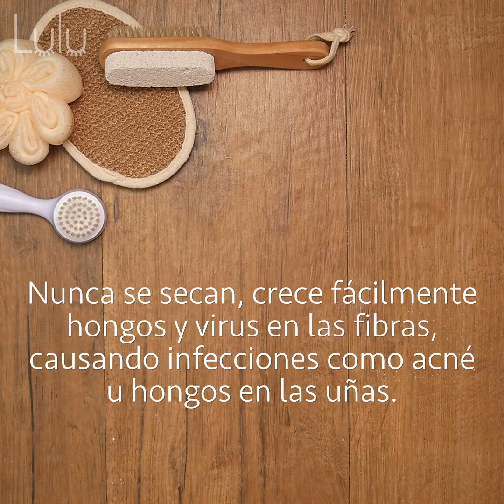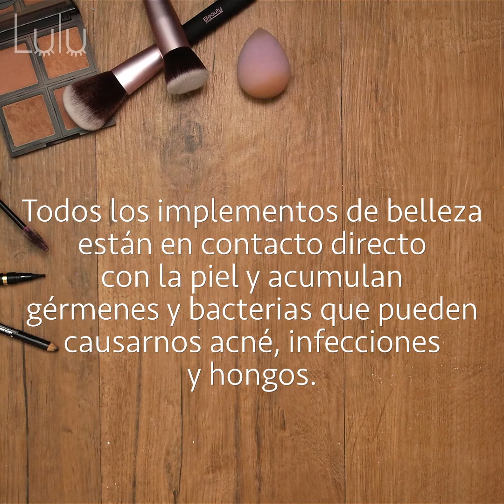11 cosas que no se deben compartir